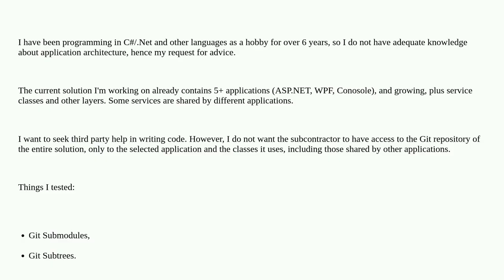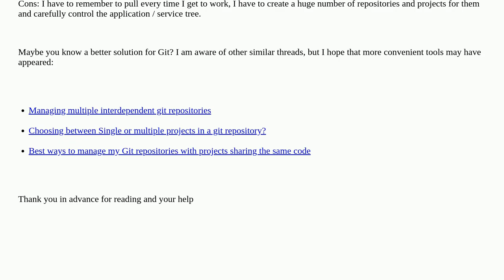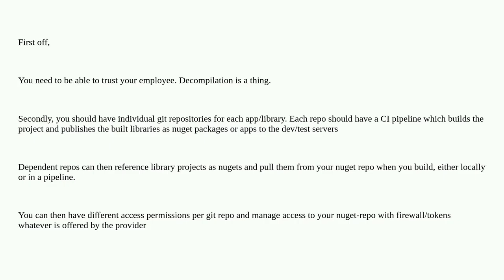Softwareengineering: What will the best way to manage access to the app projects Git repositories...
What will the best way to manage access to the app projects Git repositories with shared service classes within one solution?

A special thanks goes out to the community

  git architecture access